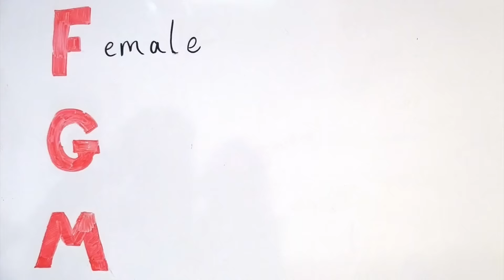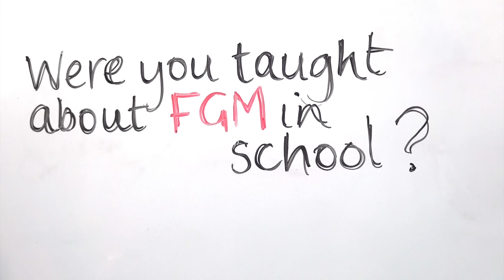NICKY MORGAN: Speak out on FGM!